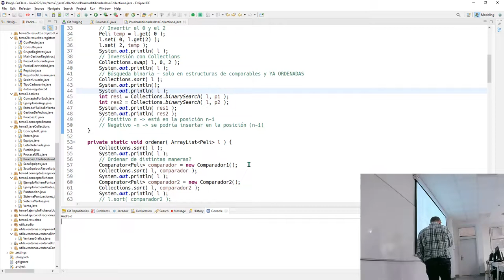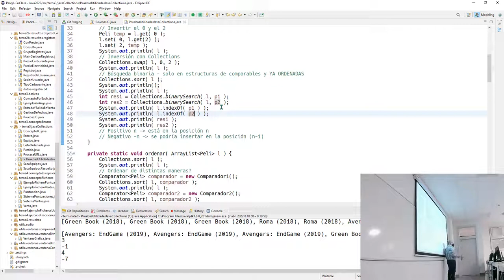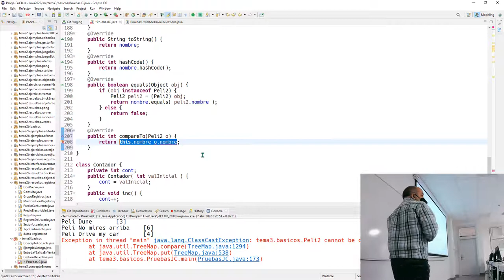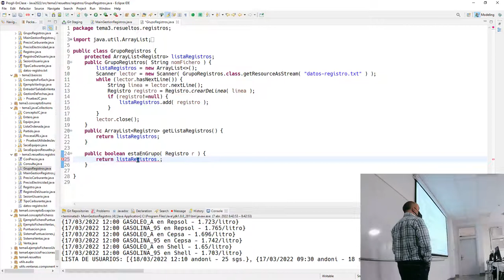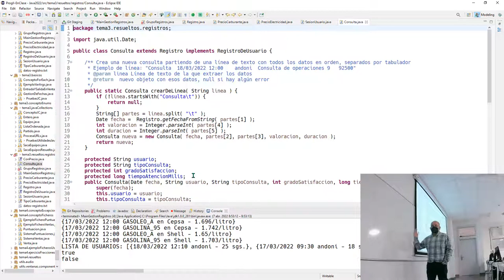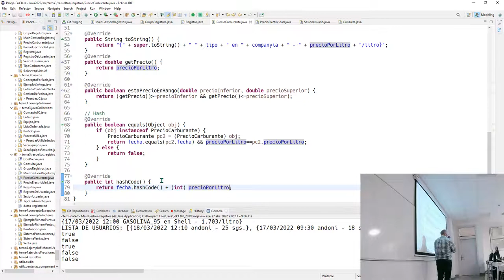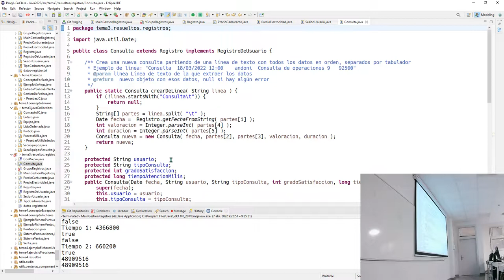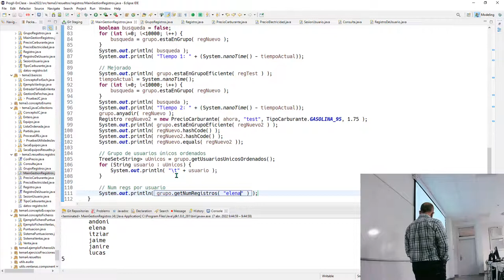Prog2b 07 04 2022